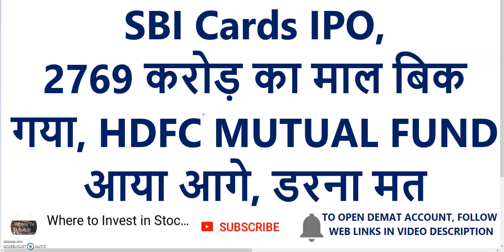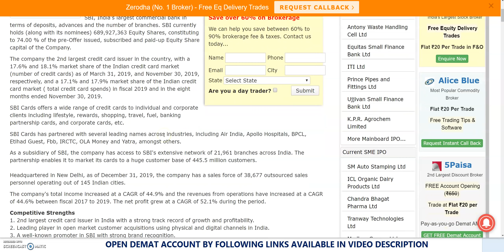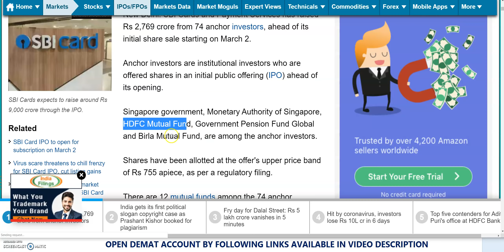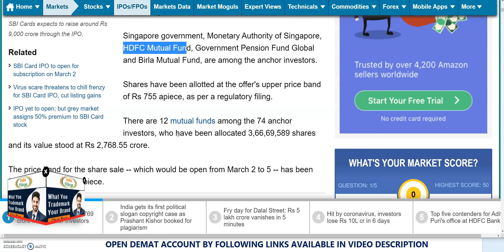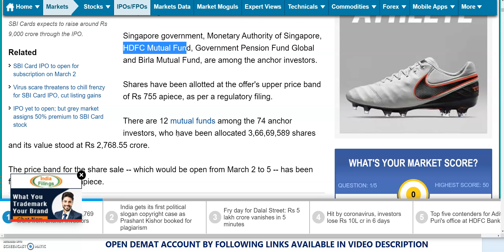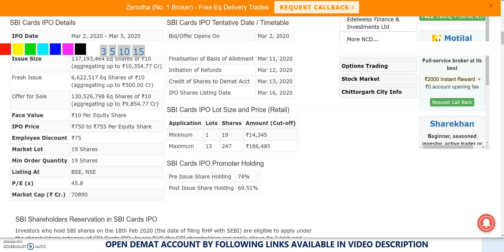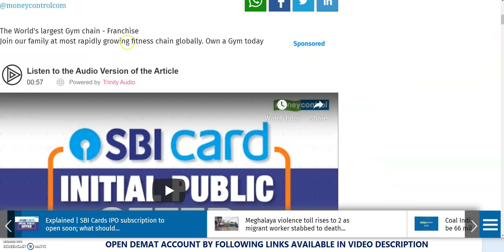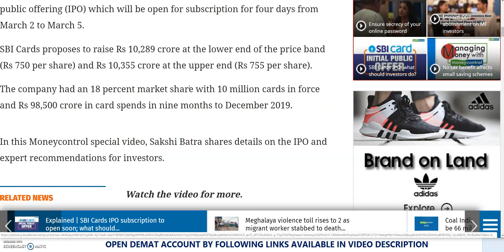SBI Cards IPO | 2769 करोड़ का माल बिक गया | HDFC Mutual Fund आया आगे | SBI Cards IPO Review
SBI Cards IPO Reviews / Ratings
SBI Cards IPO Registrar
SBI Cards IPO Lead Manager(s)
What is SBI Cards IPO?
 When SBI Cards IPO will open?
  How to apply for SBI Cards IPO?
 When SBI Cards IPO allotment?
 When is SBI Cards IPO listing date?
 What is the lot size of SBI Cards IPO?
  SBI Cards IPO Live Subscription
SBI Cards IPO Live News
SBI Cards IPO Allotment Status
SBI Cards IPO Basis of Allotment Document
SBI Cards IPO FAQs